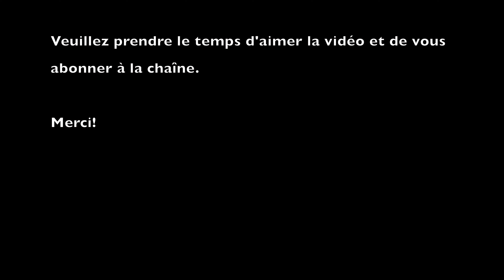Le problème des africains francophones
Quelle est la différence entre les Africains francophones et les Africains anglophones? Permettez-moi de partager l'une des raisons pour lesquelles les pays africains francophones ne se développent pas aussi vite que les pays africains anglophones